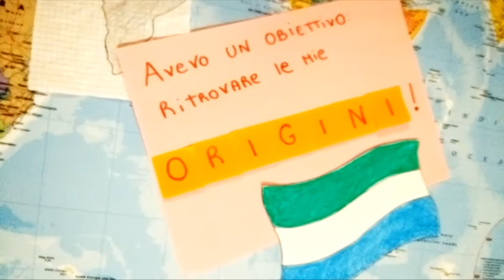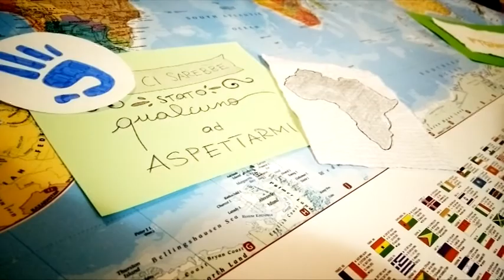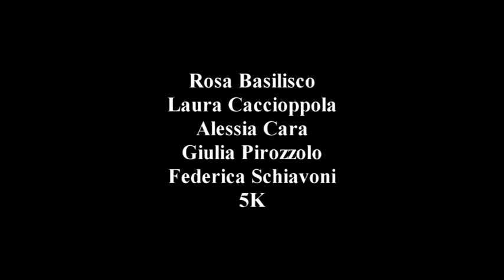66 Vita di vita 5K Basilisco Caccioppola Cara Pirozzolo Schiavoni